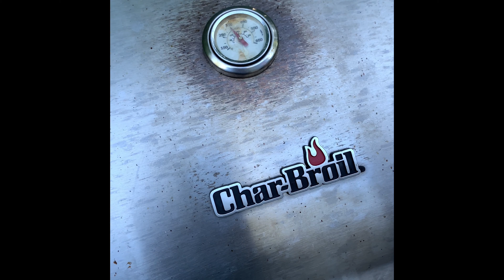Smoky Pork Chops On The Grill !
One of the easiest ways of preparing pork chops with wood fire smoked flavors that will remind you of eating off of a campfire.